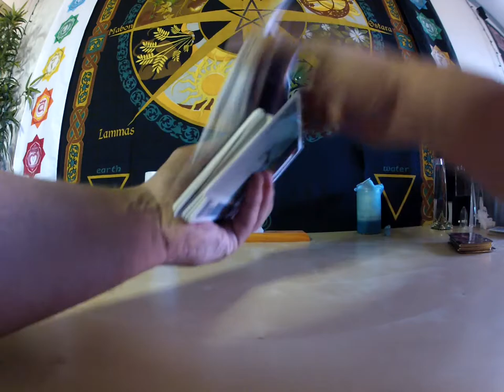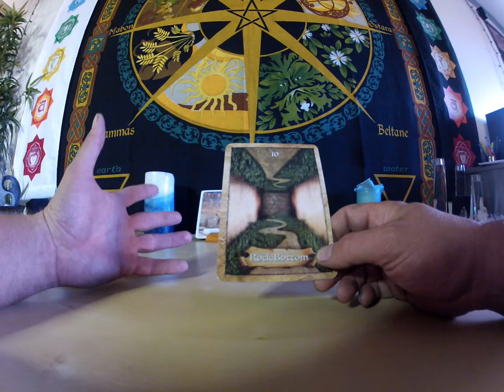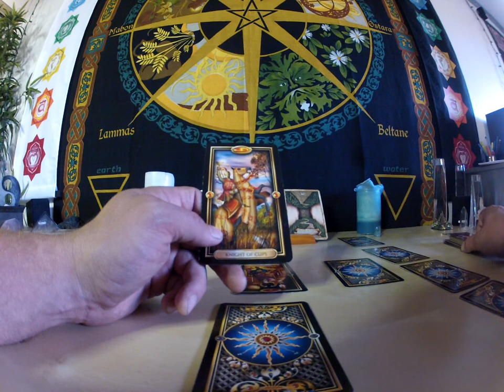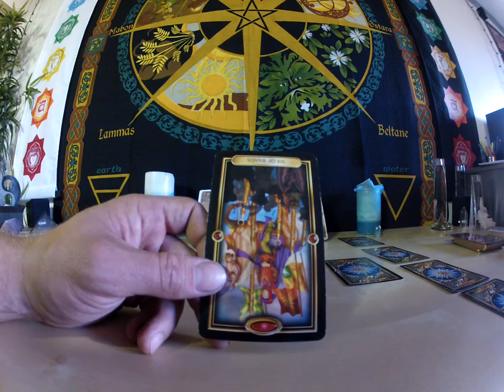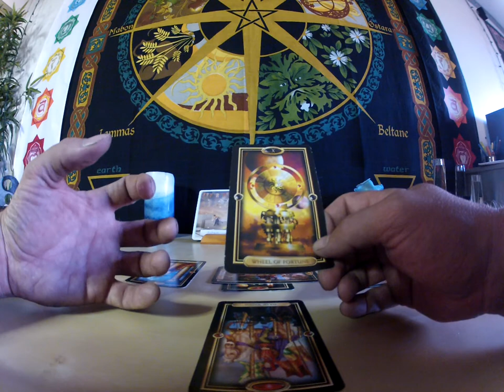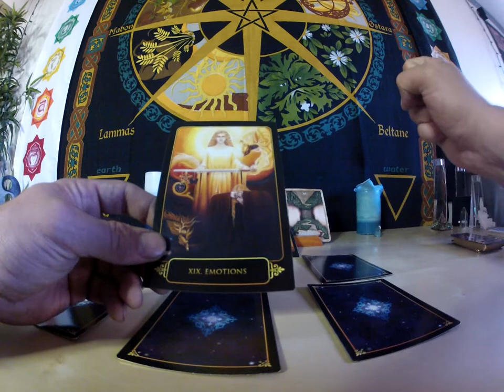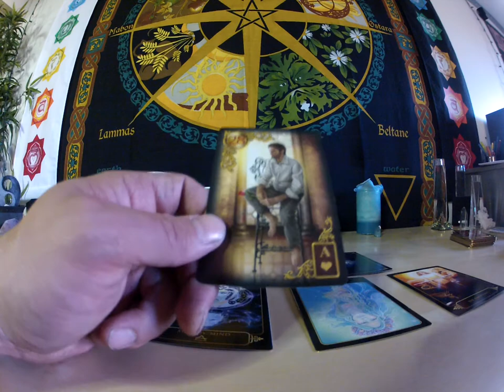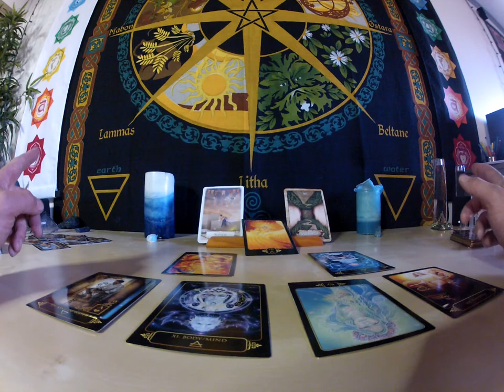TAURUS General Tarot Messages for October 2017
Messages for this Moment in Space and Time sent with the intention of love and healing.

Thank you all for viewing and commenting.

I love to see and learn from all of you on line.

If you feel inclined to trade for this resource, feel free to hit me up.